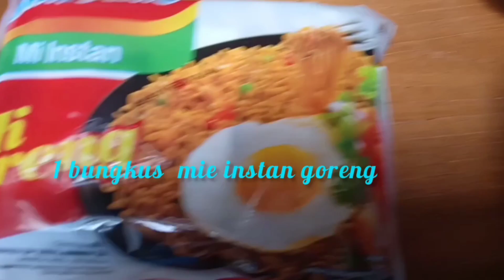PIZZA MIE GORENG